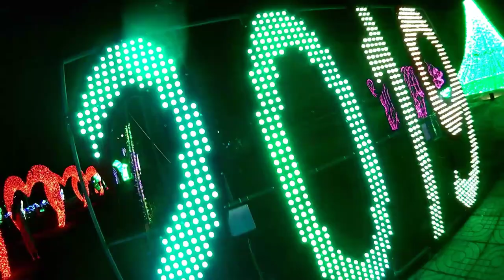Lễ hội ánh sáng Vĩnh Phúc 2019